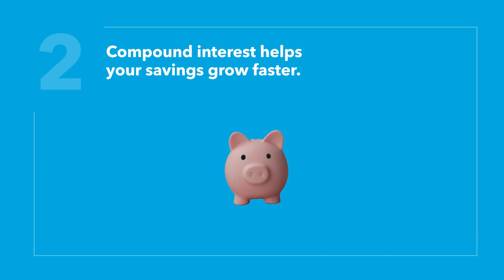Why set up a PAC?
Want to make contributions to your investment accounts (TFSA, RRSP) even easier? A PAC is a recurring automatic withdrawal that transfers a set amount of money from your bank account to an investment account. Talk to an advisor and we’ll set you up with a PAC schedule.​